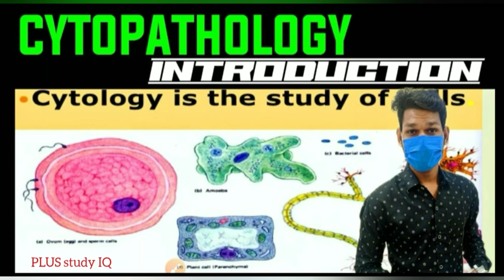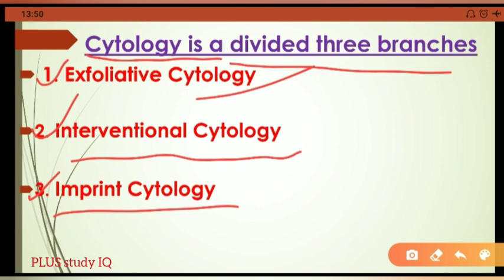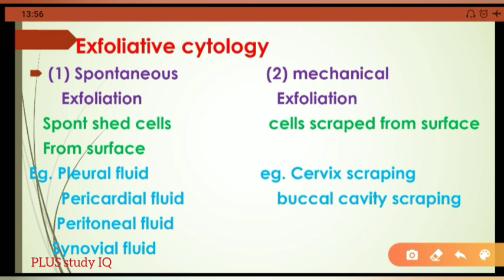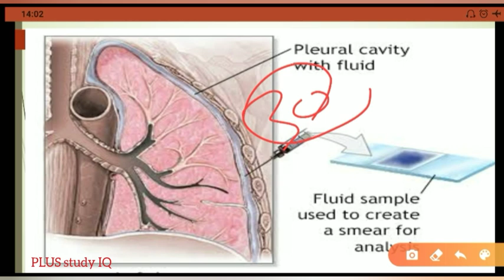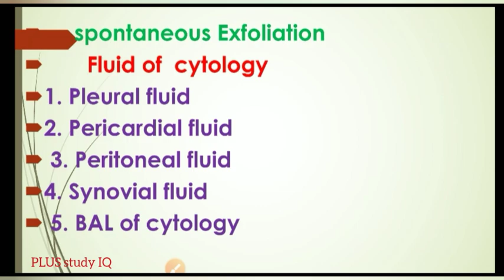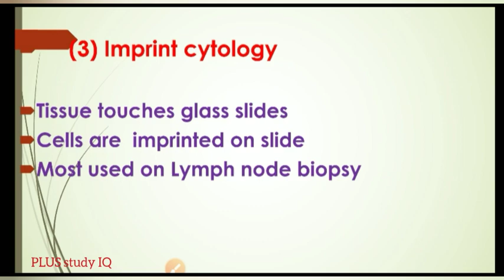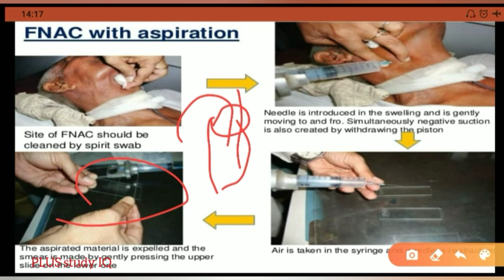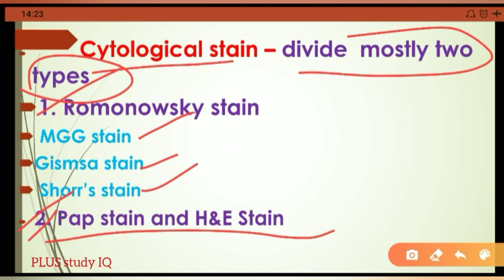Cytopathology a brief introduction in pathology||Cytology क्या है||FNAC Technique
Introduction of Cytopathology ||Introduction of cytology || Cytology in hindi|| DMLT||BMLT|MMLT||pathology||Cytopathology in hindi

cytology in hindi,
cytology by kajal mam,
cytology by khan sir,
cytology test,
cytology by ritu rattewal,
cytology lecture,
cytology class 11,
cytology mcq,
cytology and genetics,
cytology and microbiology,
cytology and genetics by biology zone,
cytology and histology,
cytology and genetics in hindi,
cytology animation,
cytology anatomy and physiology,
cytology anatomy,
cytology biomentors,
cytology bsc 2nd year,
cytology by kajal mam part 1,
cytology by neeraj sir,
cytology by kajal mam part 2,
cytology class,
cytology channel,
cytology crash course,
cytology cell structure and function,
cytology class 9,
cytology chapter,
cytology course,
cytology definition,
cytology dr notes,
cytology dog breeding,
cytology dog lump,
cytology dog test,
cytology dog ear,
cytology dye,
cytology dog heat,
cytology rrb group d,
cytology examination,
cytology explained,
cytology ear cleaning,
cytology estrus dog,
cytology ebus procedure,
exfoliative cytology,
cytology genetics evolution & ecology,
exfoliative cytology pathology,
cytology for tgt,
cytology for osstet,
cytology full lecture,
cytology for neet,
cytology for ssc cgl,
cytology fnac test,
cytology facts,
cytology for competitive exams,
cytology genetics,
cytology genetics evolution & ecology mcqs,
cytology grade 10,
cytology guide,
salivary gland cytology,
cytology by garima goel,
cytology hindi,
cytology histology,
cytology how to pronounce,
cytology human,
cytology by hariom gangwar,
exfoliative cytology in hindi,
histopathology and cytology,
cytology kya hai,
cytology in relation to taxonomy,
cytology in telugu,
cytology in tamil,
cytology in kannada,
cytology in english,
cytology important questions,
cytology introduction,
cytology joint fluid,
cytology khan sir,
cytology kajal mam,
cytology kya hota hai,
cytology khan academy,
cytology kise kahate hain,
cytology kit,
cytology kiska adhyan hai,
cytology lecture in hindi,
cytology lecture in english,
cytology lucent,
cytology lab,
cytology lymph node,
cytology laboratory,
cytology lab technician,
cytology mcq in hindi,
cytology malayalam,
cytology mcq by kajal mam,
cytology means,
cytology masters of botany,
cytology mbbs,
cytology medicine,
cytology neet,
cytology ncert,
cytology notes,
cytology neela bakore,
cytology ninja nerd,
cytology notes form five,
cytology non gynae,
cytology non-gyn quest,
cytology one shot,
cytology osstet,
cytology of female genital tract,
cytology of endosperm,
cytology of cancer,
cytology of lymph node,
cytology of plants,
cytology of breast,
cytology pathology,
cytology part 2,
cytology procedure,
cytology part 1,
cytology practical,
cytology part 3,
cytology ppt,
cytology pap smear,
cytology questions and answers,
cytology question,
cytology quiz,
cytology quest diagnostics,
cytology quest,
cytology report in hindi,
cytology report,
cytology revision,
cytology reporting system,
cytology review,
cytology recall,
cytology rescreen,
cytology staining procedure,
cytology study of cells,
cytology slides,
cytology sample collection,
cytology salivary gland,
cytology slide preparation,
cytology specimen processing,
cytology stains,
cytology test in hindi,
cytology tablet,
cytology tgt pgt,
cytology techniques,
cytology tgt biology,
cytology test report,
cytology tricks,
cytology unacademy,
cytology upsc,
cytology uitm,
cytology update training,
urine cytology,
urine cytology test,
cytology in urdu,
urine cytology procedure,
cytology vedantu,
cytology vs histology,
cytology veterinary,
cytology virtual slides,
cytology vs pap smear,
cytology vs flow cytometry,
cytology vs microscopy,
cytology vs colposcopy,
cytology wifistudy,
cytology word kisne diya,
cytology with cell block,
cytology workflow,
what
Cytopathology is a branch of pathology that studies and diagnoses diseases on the cellular level. The discipline was founded by George Nicolas Papanicolaou in 1928. Cytopathology is generally used on samples of free cells or tissue fragments, in contrast to histopathology, which studies whole tissues. Cytopathology is frequently, less precisely, called "cytology", which means "the study of cells".
A pair of micrographs of a cytopathology specimen showing a 3-dimensional cluster of cancerous cells (serous carcinoma)
Cytopathology is commonly used to investigate diseases involving a wide range of body sites, often to aid in the diagnosis of cancer but also in the diagnosis of some infectious diseases and other inflammatory conditions. For example, a common application of cytopathology is the Pap smear, a screening tool used to detect precancerous cervical lesions that may lead to cervical cancer.